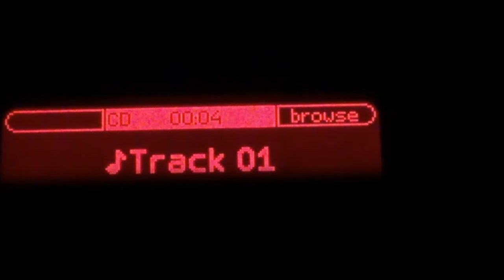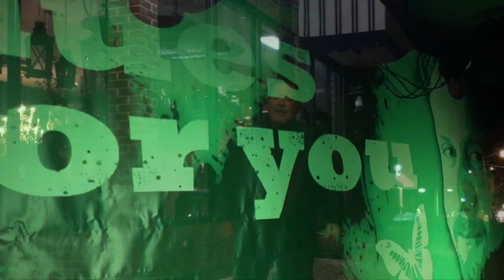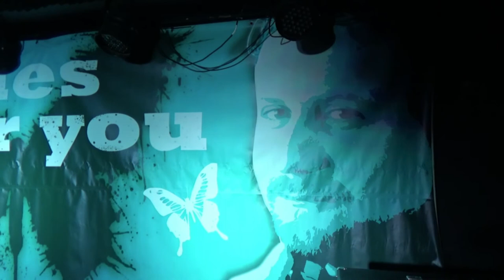Play a Blues for Me - Spradlin, Goluban & Buhin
Play a Blues for Me - Landon Spradlin feat. Tomislav Goluban & Nebojša Buhin
From CD "Blues for you - Tribute To Dražen Buhin - Buha"
P&C Croatia Records & Spona, 2013
In memory of Dražen Buhin - Buha, R.I.P. (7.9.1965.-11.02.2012.)
Lyrics by: Dražen Buhin

Making of this video, from 2009 till 2018.
Big thanks to Landon Spradlin, Hrvoje Funda, Ben Dover Band, Siniša Bizović, Marijana Buhin & Želimir Babogredac
Cameras: Tomislav Goluban, Landon Spradlin, Davor Batisweiler, Emilio Androić
Edited by: Dražen Smetiško

🎶MUSICIANS:
Vocal: Landon Spradlin
Harp: Tomislav Goluban
Guitars: Nebojša Buhin
Keyboards: Jura Leikauff
Bass: Martin Petračić
Drums: Mike Gage

TOMISLAV GOLUBAN, Croatian blues musician, composer, harmonica player and singer, is quite unique by his expression. He's been playing his harp inspired by old harmonica Blues players. His music is a combination of old delta, country & Chicago blues mixed with zydeco and world music elements. He has won a couple of national music awards, also runs the "Blues in Schools" program in Croatia.

TOMISLAV GOLUBAN je svirač usne harmonike, profesionalni glazbenik, bluzer iz Zagorja, koji na zanimljiv način spaja blues s hrvatskom tradicionalnom glazbom. Glazbenik koji publici uvijek želi priuštiti originalnu i nesvakidašnju priredbu, uvlači vas u vlastiti glazbeni blues svijet u kojem ćete se osjećati kao kod kuće. Osvojio je 4 nagrade Porin, a aktivan je i na edukacijskom planu u sklopu autorskog programa "Usna harmonika i korijeni suvremene glazbe".

Tomislav Goluban, 2015